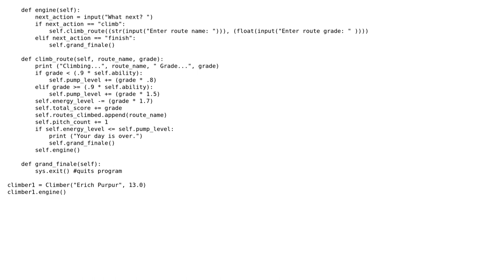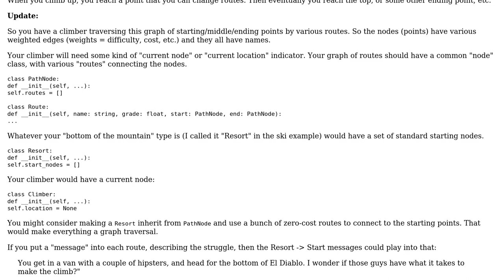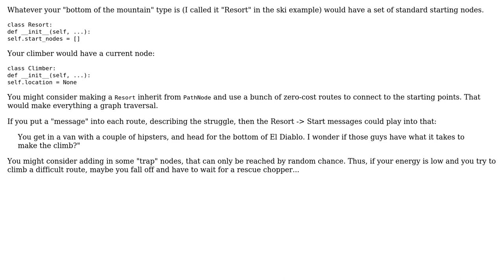Code Review: Rock Climbing Simulation Game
With thanks & praise to God, and with thanks to the many people who have made this project possible! | Content (except music & images) licensed under CC BY-SA | Music | Images & others | With thanks to user Erich Purpur user Dan Oberlam user aghast and the Stack Exchange Network Trademarks are property of their respective owners. You are responsible for your own actions.